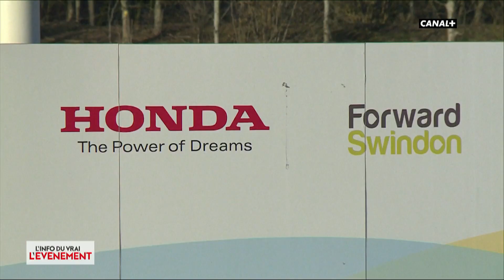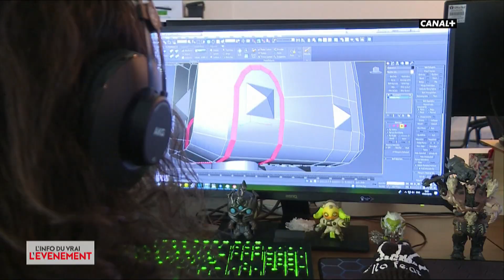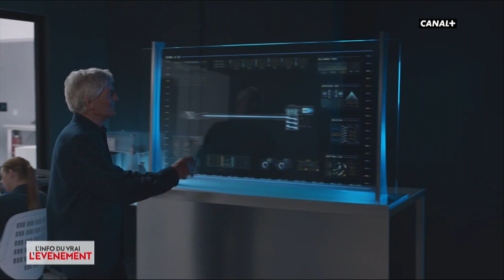Brexit : pénurie d'insuline - L'info du vrai du 26/02 - CANAL+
À un peu plus d'un mois du Brexit, le Royaume-Uni fait des provisions d'insuline pour être prêt en cas de divorce brutal avec l'Union européenne.